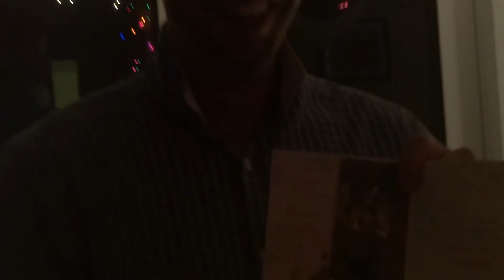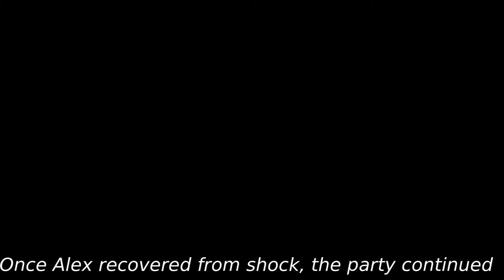Alex Bike Presentation at Clodaghs Christmas Party